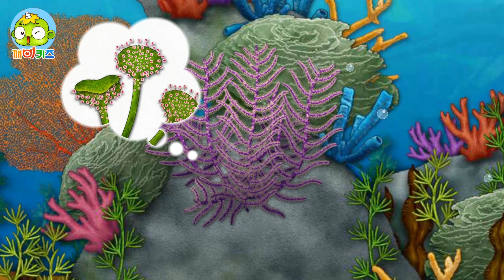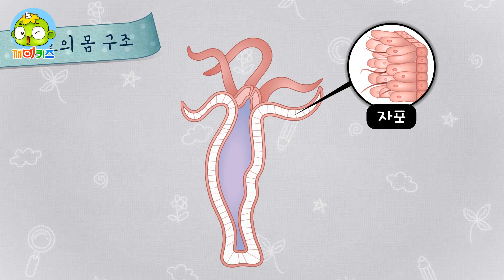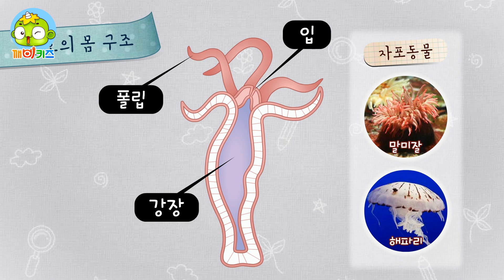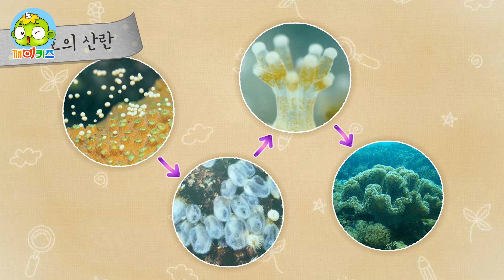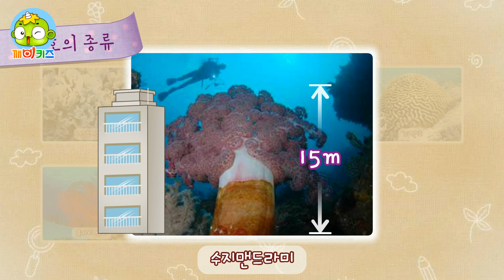바다의 보석 산호 | 자연관찰 | 과학도감 | 동물탐험 | 깨비키즈 KEBIKIDS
생김새와는 다르게 식물이 아니라 동물인 산호를 만나 산호의 특징과 한살이에 대해 알아봅니다.

깨비키즈 웹사이트에서 더 많은 영상을 만나보세요!